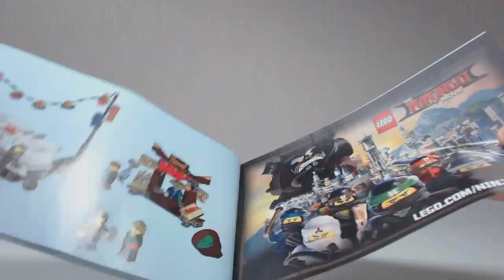[REVIEW] The LEGO Ninjago Movie : NINJAGO City Chase [FR]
Présentation vidéo du modèle LEGO Ninjago #70607 : NINJAGO City Chase (La poursuite dans la Ville) sorti en 2017.
Par Loserkiller.